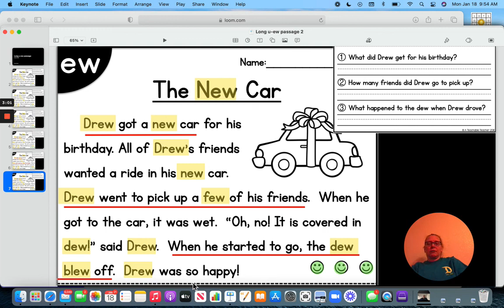ew passage 2